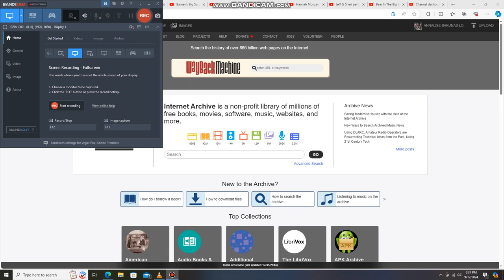Hannah Morgan Tap Dancing to Water under the Bridge